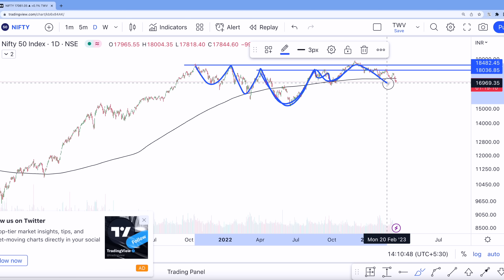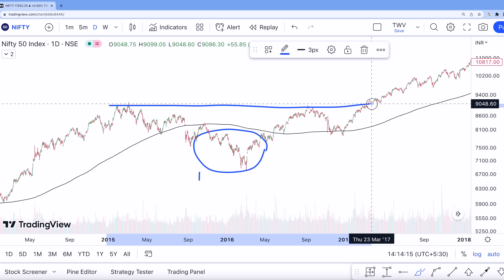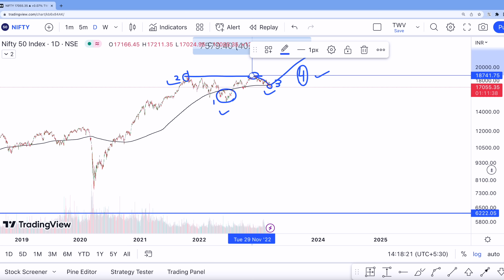Nifty Target 26000 - Vivek Singhal